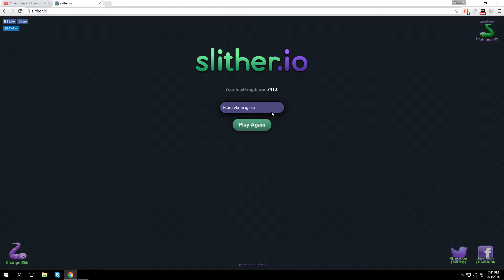[RO] SLITHER.IO | FRANZELA UCIGASA